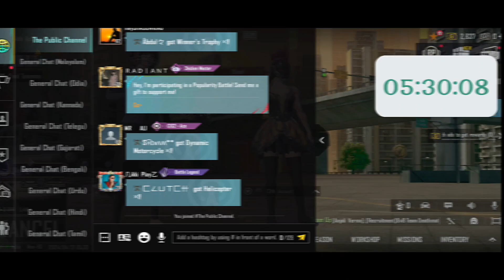Round 6 BGMI Popularity Bettel (Parvesh) 21 April 2024 unlimited UC Spend 🗿 Believe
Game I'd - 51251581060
Device Name - IQOO Z6 Pro 5G
Video Editing App - Power Director
Thumbnail - PicsArt
Video Recording App - Glip { Teammate + Game + Own Mic } All Sound Record